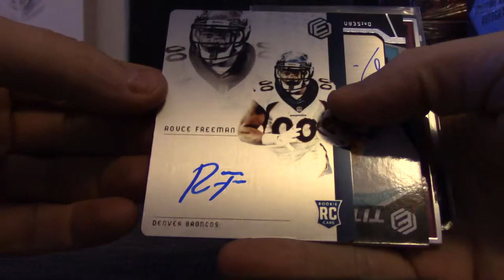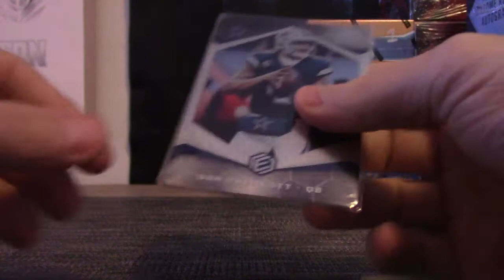Stefan's 2018 Panini Elements Football 2 Box Break